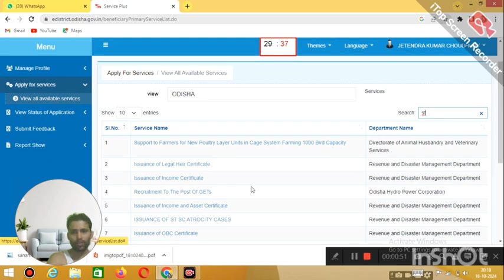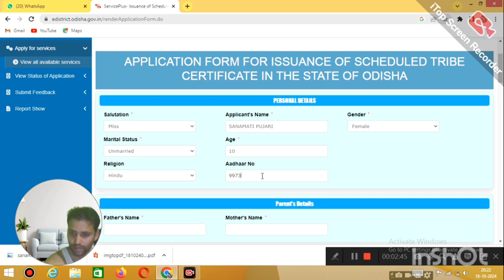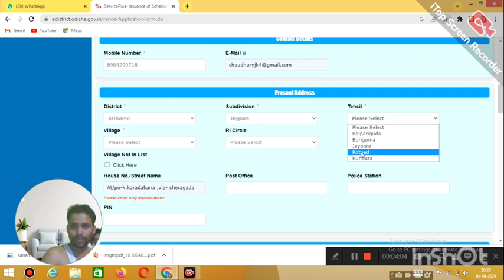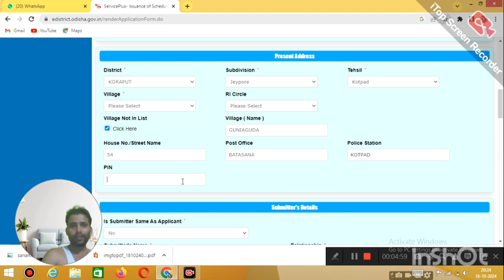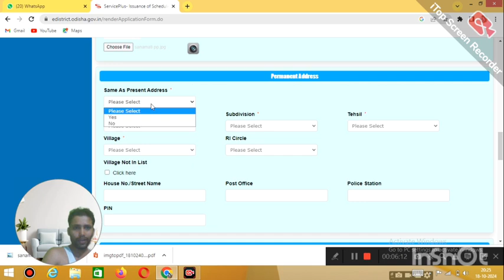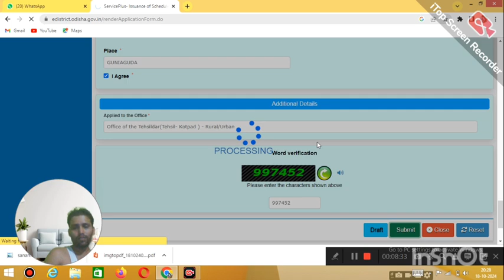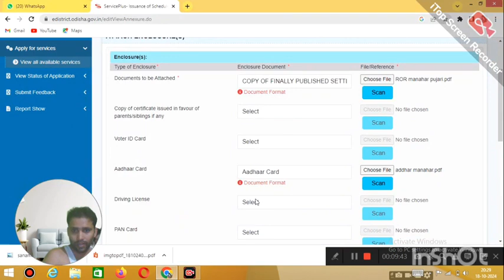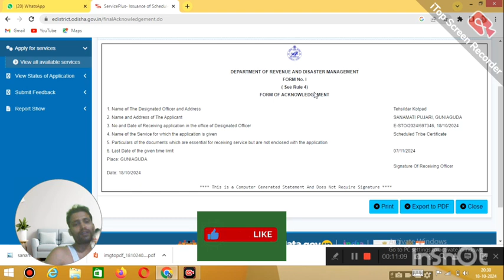How to Apply Caste Certificate Online//ଘରେ ବସି ଜାତି ପ୍ରମାଣ ପତ୍ର କିପରି ପାଇବେ ଆସନ୍ତୁ ଜାଣିବା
Related Topic Search:

sc caste certificate odisha
sc caste certificate apply online
central caste certificate for sc
sc caste certificate online apply
caste certificate apply online odisha 2024-25